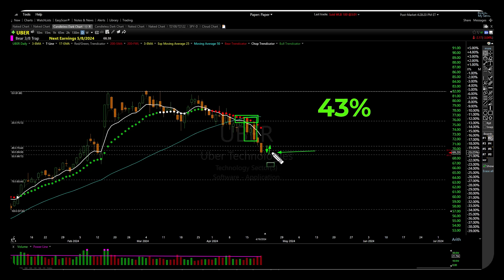UBER Set Up Short | 4-19-24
Market Report

Includes:
– Access to Daily Trading Room, Tuesday e-learnings, and Community a $1,100 Value
– 1 Hour of coaching with Rick Saddler (Second Month of Membership Only) a $249 Value
– HRC Trade Alert App (Alerts sent as we make the trades) a $900 Value
– Bullish and Bearish 3/8 Trap Trade Strategies (With complete details and trading tips) a $1,100 Value
– Bullish and Bearish RBB Trade Strategies (With complete details and trading tips) a $1,100 Value
– Swing Trading the Trend with proven chart patterns and setups a $1,000 Value
– Chart reading and analysis training (“How to” and tips) a $500 Value
– Trade Planning and Management for higher success probability training a $500 Value
– Candlestick and price action nuances, tips and tricks a $700 Value
– Bullish J-Hook Pattern e-book a $150 Value
– Trading Rules to Survive e-book a $150 Value
– Bullish W Pattern e-book a $150 Value
– Bearish M Pattern e-book a $150 Value
– Bearish h Pattern e-book a $150 Value
– Bullish Head and Shoulders Pattern e-book a $150 Value
– Bearish Head and Shoulders Pattern e-book a $150 Value
– Bullish Cup and Handle Pattern e-book a $150 Value
– Bearish Blue Ice Failure Pattern e-book a $150 Value
– The Successful Traders Handbook e-book a $150 Value
– Trends with Benefits Trading Strategy Course a $250 Value
– Pop Out of the Box Trading Strategy Course a $250 Value
– Sharpen Your Edge with StochasticsRSI Trading Course a $250 Value
– Roadtrip with Continuation Patterns Trading Strategy Course a $250 Value
– Pinball Setup Trading Strategy Course a $250 Value
– Leveraging Fibonacci Trading Course a $250 Value
– The Rounded Bottom Breakout (RBB) Trading Strategy Course a $250 Value

✅ The (RBB) Rounded Bottom Breakout is one of my favorite trade setups. I have created a 1-page cut sheet explaining the setup. Please click on the following link, and it's yours.